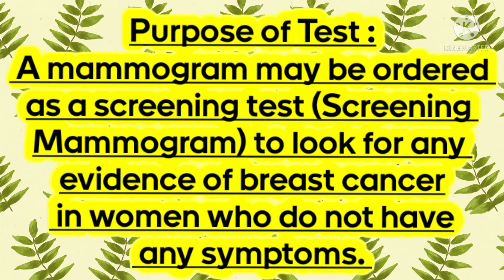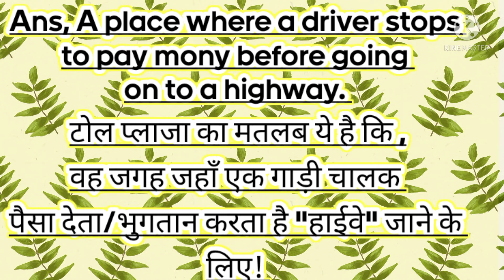What is the meaning of Toll plaza|Anal sex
What is Anal Sex meaning in Hindi
What is anal sex
What is Mammogram
What is meaning of mammogram
mammogram ka matlab
kya hota hai mammogram
anal sex matlab
kya hota hai anal sex
kaisai hota hai anal sex
mammogram kew kiya jata hai
toll plaza kya hai
Toll plaza means
what is toll plaza meaning in hindi
what is toll plaza in hindi